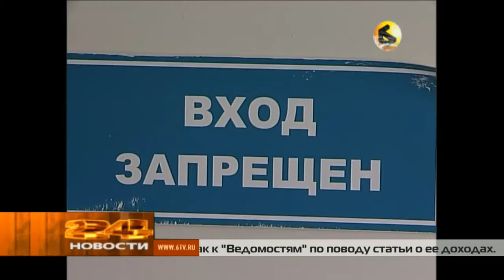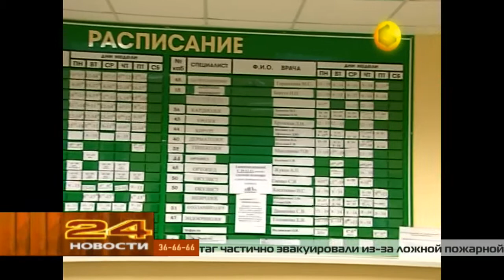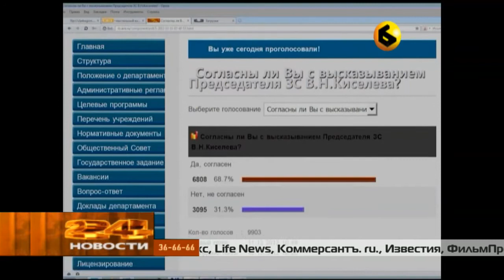Гость в студии. Юлия Арсенина.